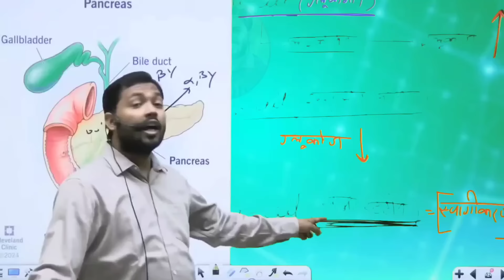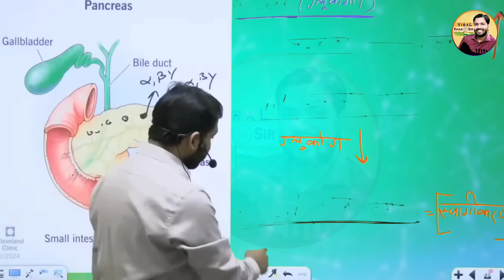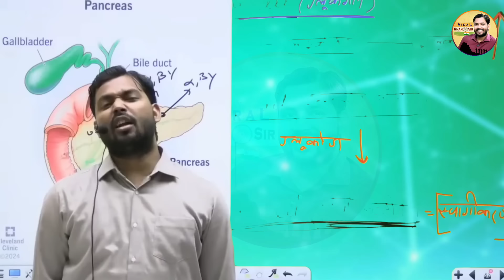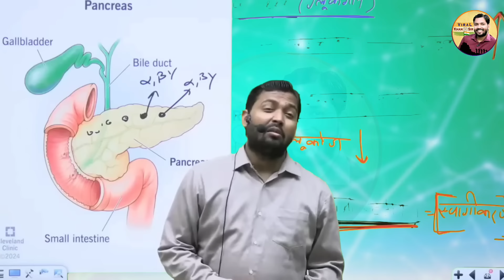कितना भी खाओ शरीर में खाया पिया नहीं लगता है? जानिए कारण